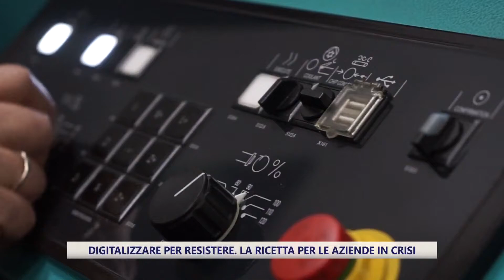Digitalizzare per resistere, la ricetta anti crisi per le aziende marchigiane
Tre mesi di lockdown, poi una ripresa ben presto stoppata dalla seconda ondata del virus. C'è il Covid a innestare la crisi del motore economico delle Marche, fatto di medio-piccole imprese. Alcune di queste, già in difficoltà prima, da domenica 15 novembre e dall'entrata in vigore della fascia arancione, sono state richiuse, con conseguenze facili da immaginare.